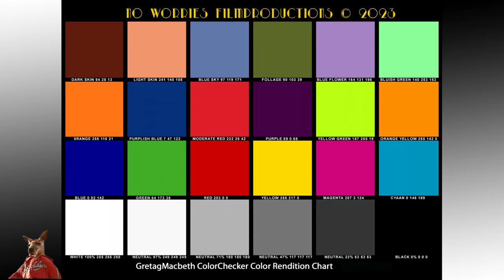Myra Pinoke GoldCup Samenvatting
In de tweede ronde van de GoldCup speelde Myra tegen regerend kampioen Pinoké. Dit werd groots uitgepakt met eten, drankjes en een DJ. Bijzonder aan deze wedstrijd was dat de broers Van Oostendorp direct tegenover elkaar stonden tijdens de wedstrijd.
Myra H1 schakelde in de eerste ronde verrassend Gooische H1 uit. Als beloning kwam Pinoké, de regerend kampioen, uit de koker tijdens de loting. Dit werd massaal gedeeld op social media en ging behoorlijk viral. De fans van Myra kwamen massaal op de wedstrijd af om hun team aan te moedigen.

Gebroeders Van Oostendorp & coach Van der Dussen
Wat deze Amstelveense derby nog extra bijzonder maakte was de onderlinge strijd tussen de broertjes Van Oostendorp. Just speelt bij Myra en Chiel bij Pinoké, wat voor hun de wedstrijd voor extra speciaal maakte. Ook voor de coach van Myra was dit een speciale ontmoeting, hij is namelijk ook de trainer van jongens onder 18 bij Pinoké. Helaas voor de thuisploeg was de huidig kampioen een maatje te groot, de wedstrijd eindigde in 0-6.